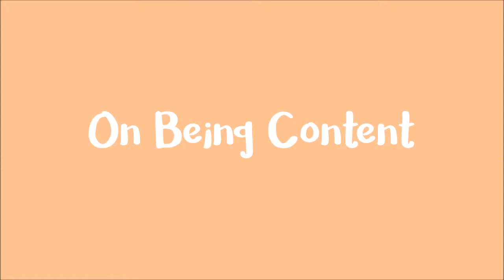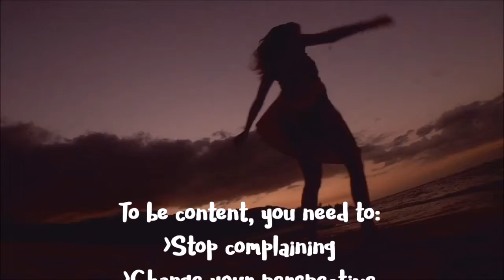On Being Content - Live Well MOTIVATIONAL video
Motivate yourself to live well and be content // You only need to concern yourself with those things you can change // Contentment is not always about what you do or don't have but rather your perspective on what you do and don't have // happiness // be happy // be content // be positive

On Being Content:

-  Stop complaining
- Change your Perspective
- Be thankful
- Don't compare
- Manage your expectations
- Put people before things
- Do away with Wishlists
- Savour the little things
- Eliminate excess

To be content, you need to:
-  Stop complaining
- Change your Perspective
- Be thankful
- Don't compare
- Manage your expectations
- Savour the little things and
- Eliminate excess

LIVE WELL!!!